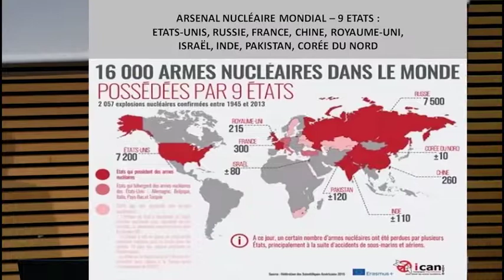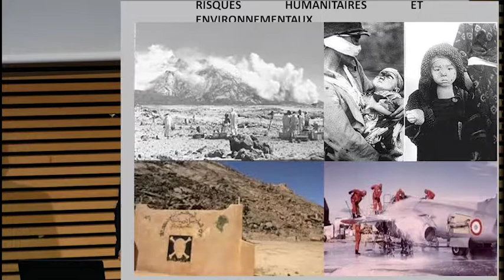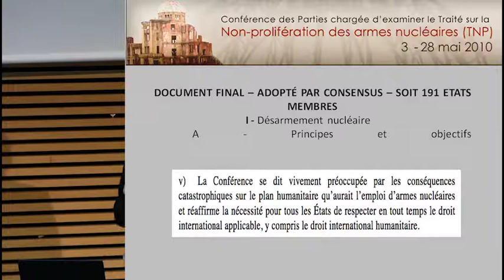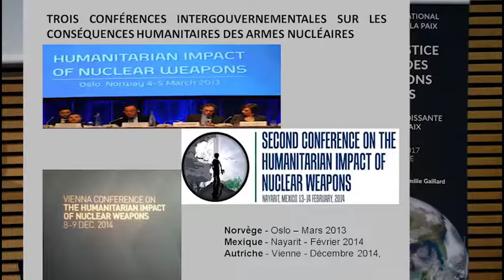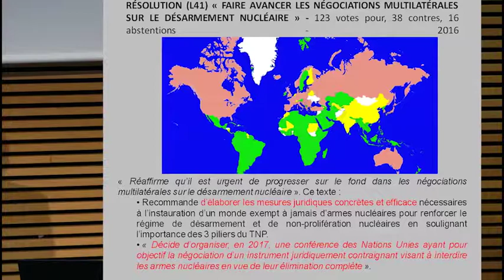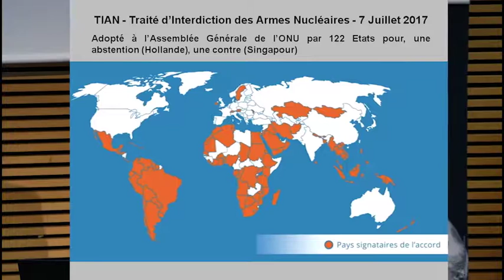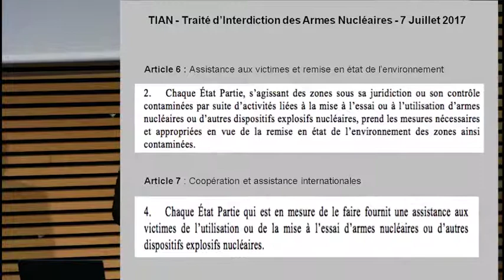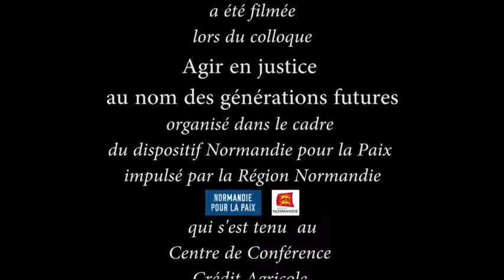2017 12 12 JMCollin traite interdiction armes nucleaires sd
Conférence enregistrée en novembre 2017 lors du colloque international "Agir en justice au nom des générations futures", par Jean-Marie Collin, vice président de Initiatives pour le desarmement nucleaire, directeur France du réseau international des PNND, chercheur associé auprès du GRIP. Voir aussi blog Défense-Géopolitique de la revue Alternatives-Internationales.